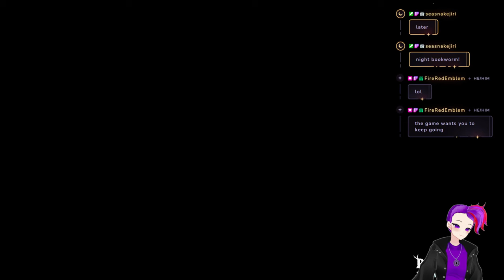The Great Charity Donothon!!! Day 44!!!!